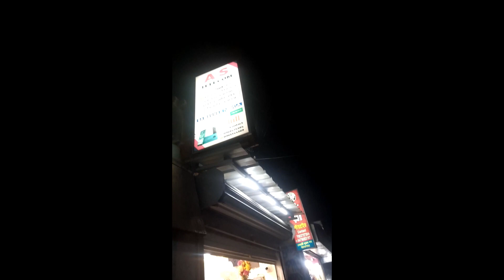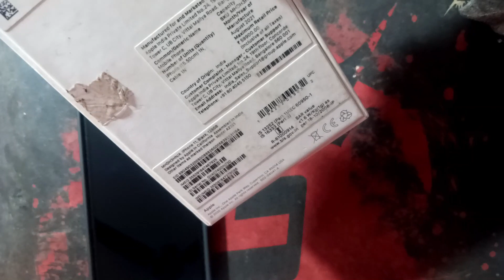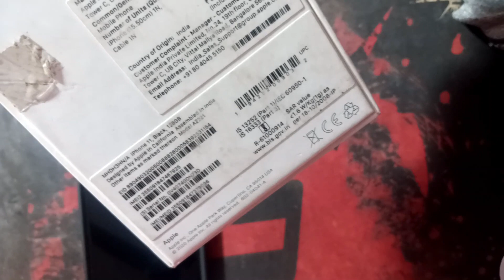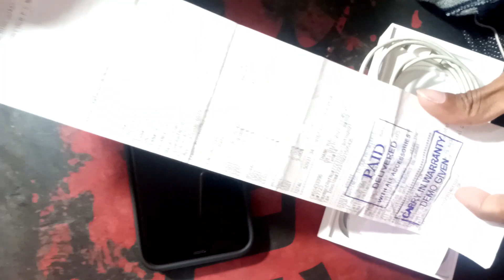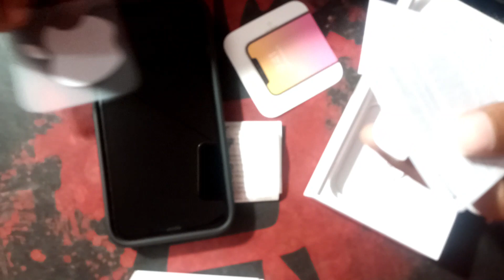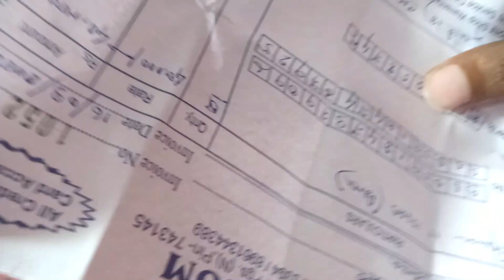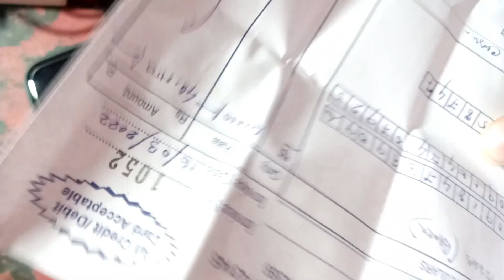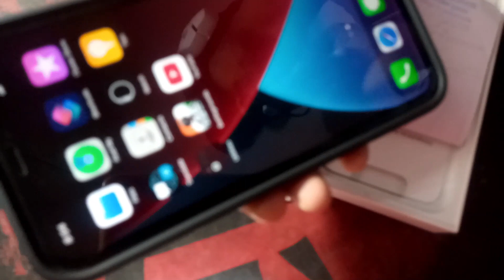Purchasing my Dream Phone iPhone blog | Unboxing My iPhone 11| Is buying iphone 11 in 2022 worth it?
Purchasing my Dream Phone iPhone | Unboxing My iPhone 11| Purchased  iphone 11 in 2022?

Hi guys. bahat time ke baad video upload kar raha. finally iphone le liya tumhra bhai and this is a short blog  and unboxing video of My iPhone 11

 Shop name:- A.S Telecom
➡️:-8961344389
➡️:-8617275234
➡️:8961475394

Address:- Kanchrapara Station er pase..
 Nearby -style Bazaar